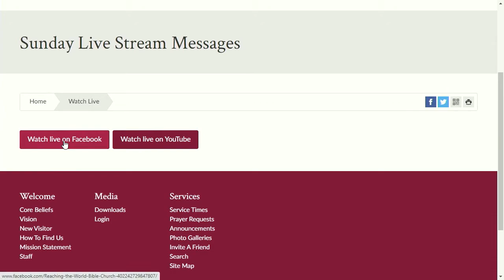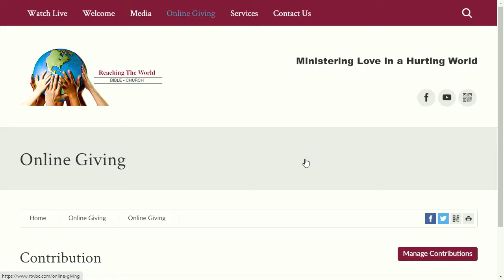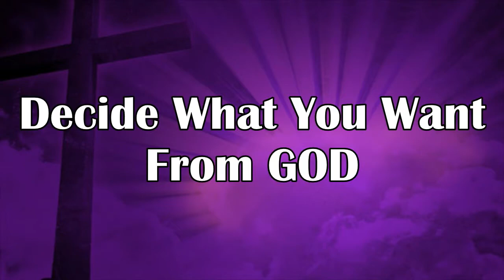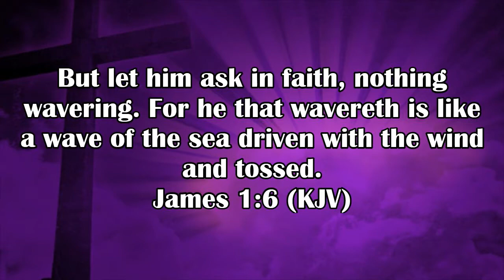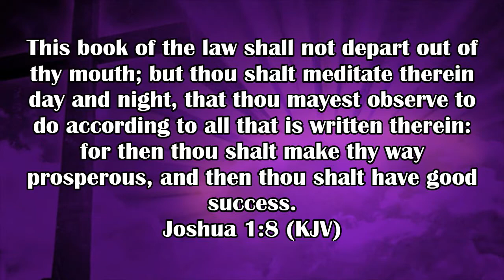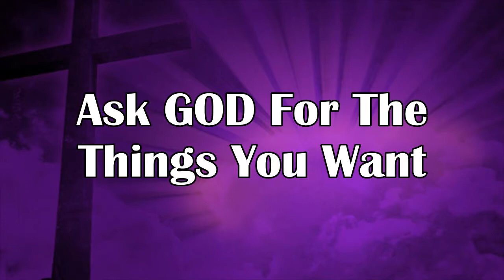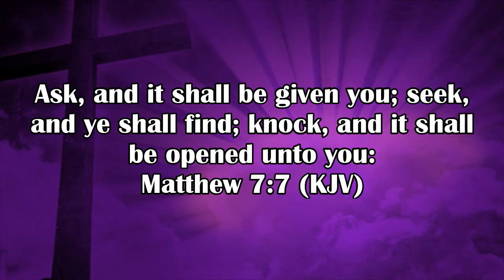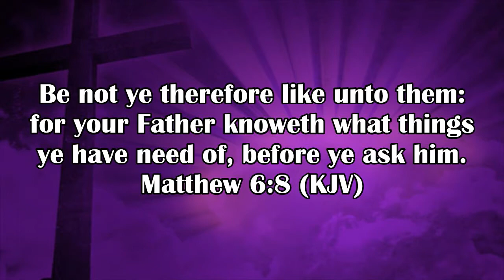Steps To Answered Prayer: Ask God For The Things You Want